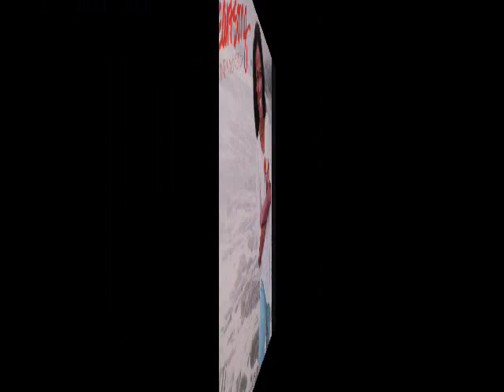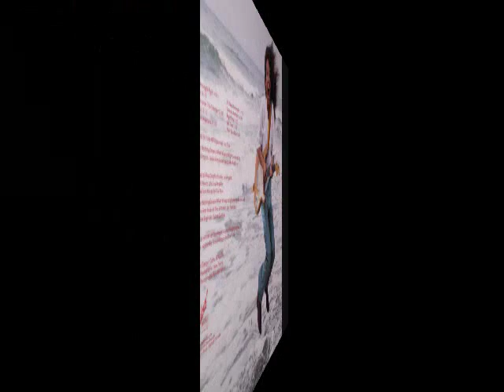JUNE MILLINGTON "HEARTSONG" 1981 (Side One)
01. When Wrong is Right
02. Trouble
03. Heaven Loves the Stranger
04. Rosarita
05. Keep Me Anymore